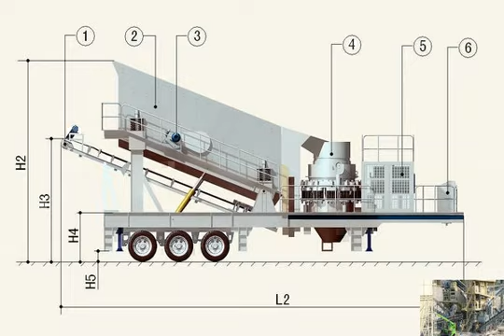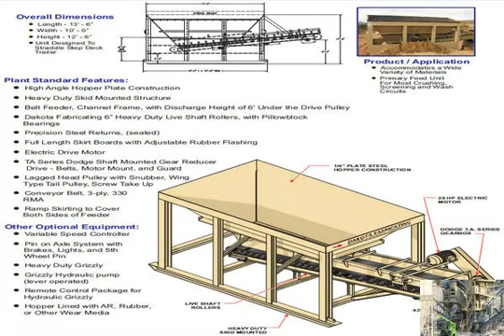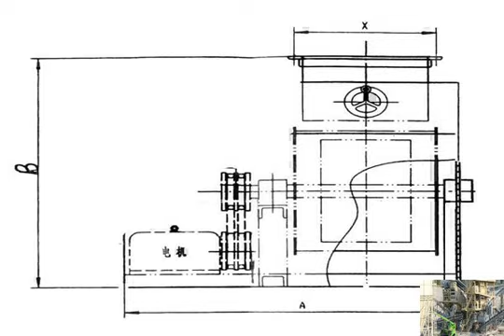coal crusher house coal mill